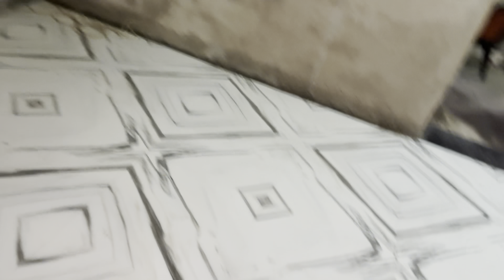New Home Completed Half 😱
Keep loving 🥰